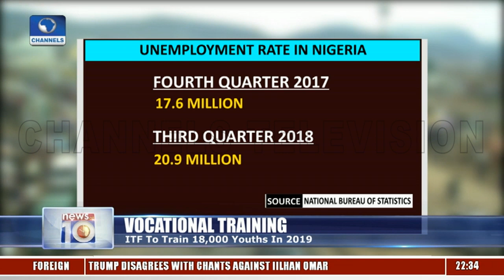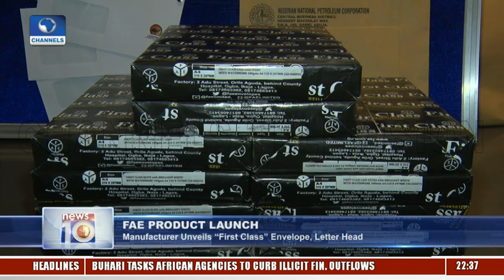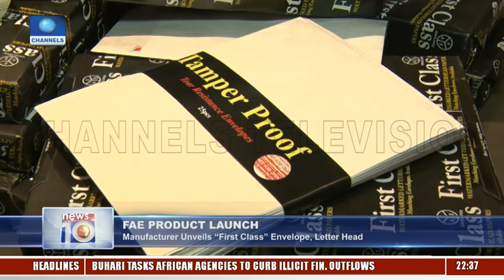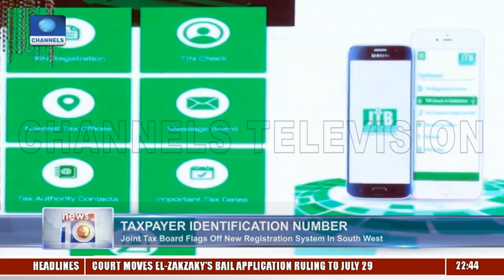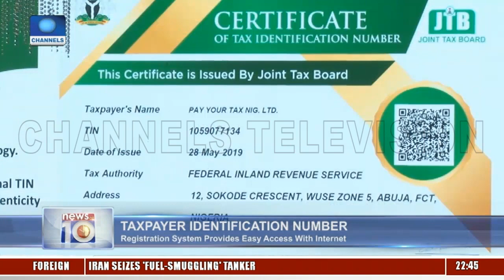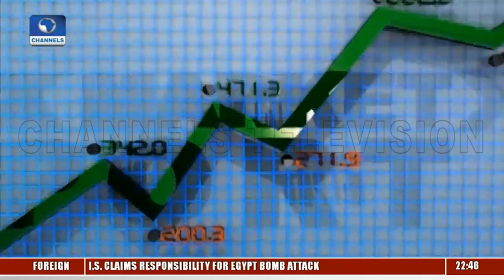Joint Tax Board Flags Off Online Registration System In South-West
News@10